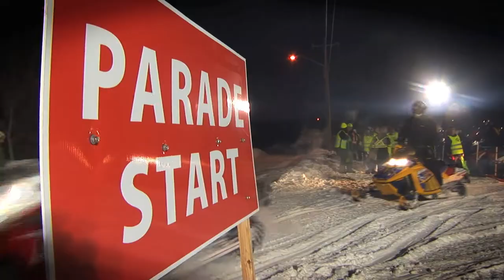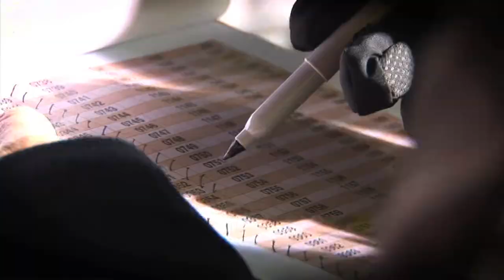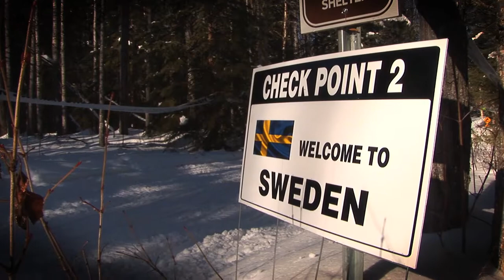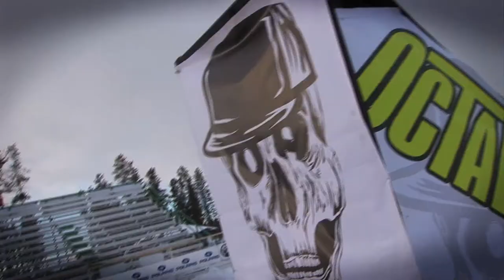STV 2015 Episode 13. Whitecourt World Snowmobile Invasion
In this segment the World Snowmobile Invasion held in Whitecourt Alberta tries to set a world record for snowmobiles in a parade. As well there is a world rally ride with different countries as each checkpoint.